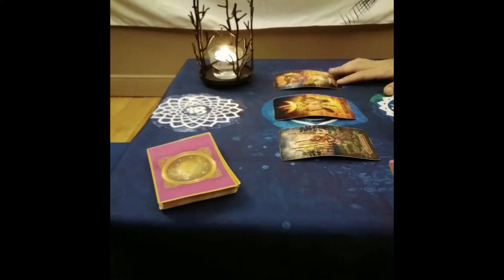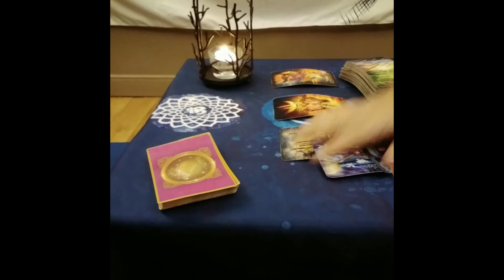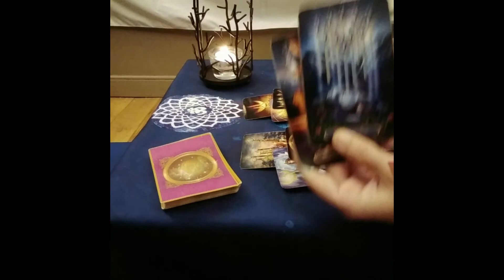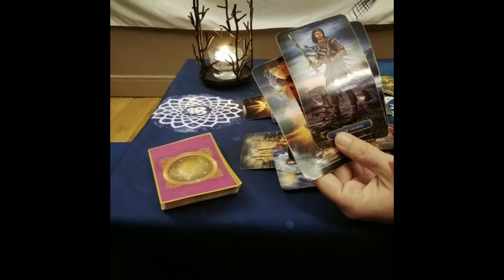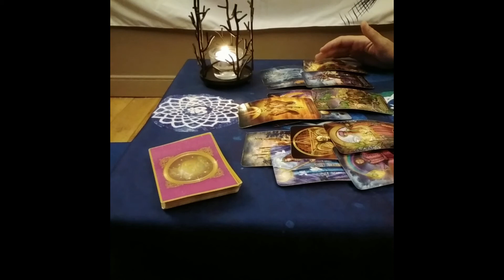Leo Tarot...Taking No B.S...Tired Of This Weighing U Dow...It's Done...Immediate Future